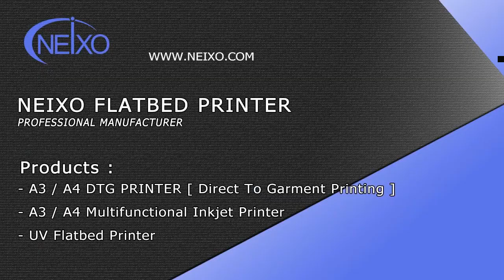Foucs UV printer for IphoneX case printing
Neixo A4 Desktop UV Printer Printing Machine

We are professional UV flatbed printer manufacturer producing A4 & A3 Size flatbed printer, including eco solvent ink printer, DTG textile ink printer and UV printers.

Neixo Flatbed Printer is widely used for printing on different kinds of material like plastic, silicone ,wood, metal, slate, glass, acrylic and etc.
People use it to print the customerized image on cell phone case , aluminium sign plate, USB Flash cards, wood plate, usb stick, wood boards, natural slate ,stainless steel